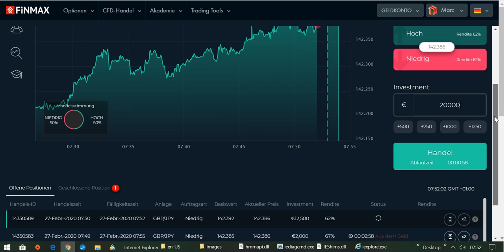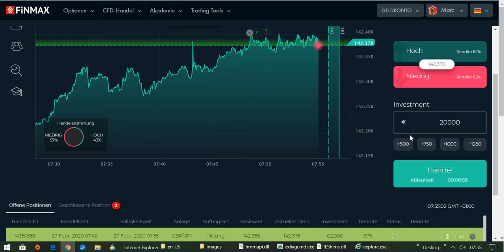International BO & CFD/FX Trading Academy - Investiere in deine Trader-Ausbildung